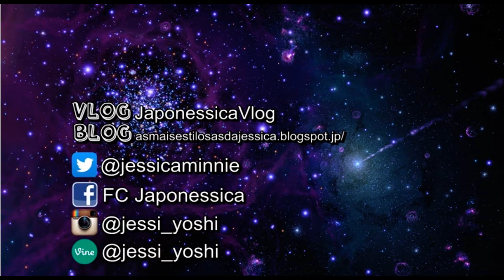Sorteio Ostentação de Pocky